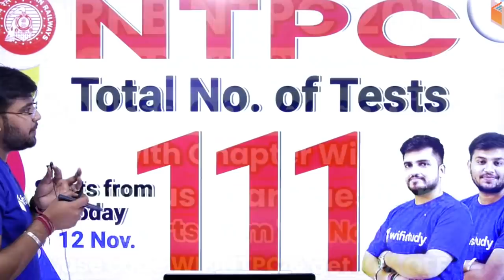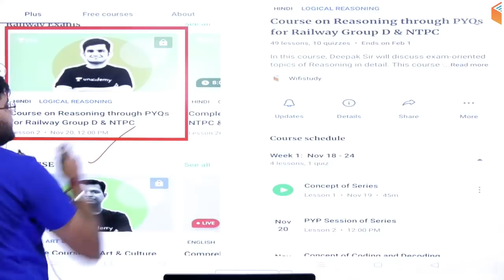RRB NTPC 2019 | Complete Advance Math & Reasoning | Complete Course | Join Now